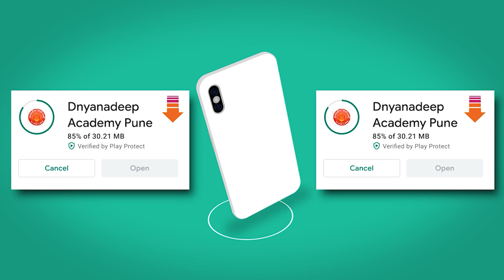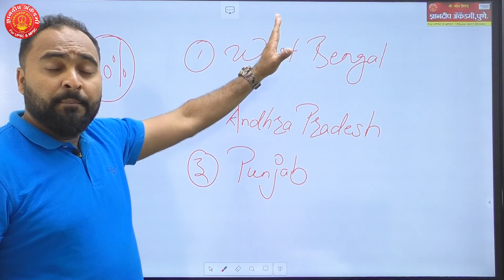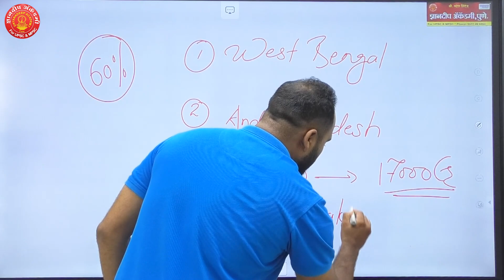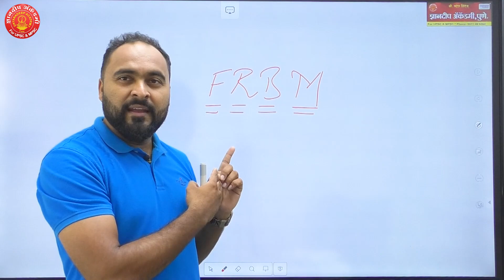MPSC | श्रीलंकन आर्थिक परिस्थितीतून भारत हे शिकू शकतो | Arunraj Sir | Dnyanadeep Academy,Pune